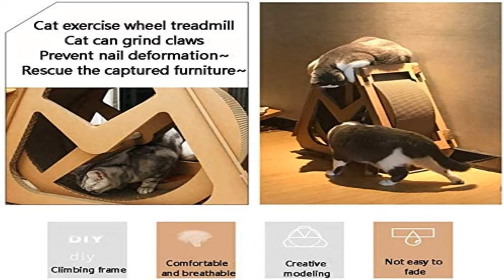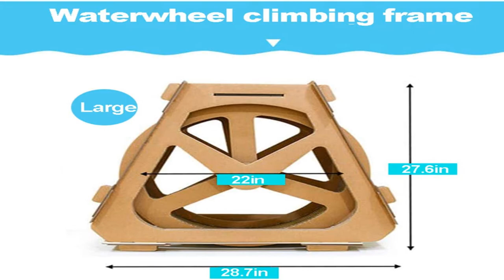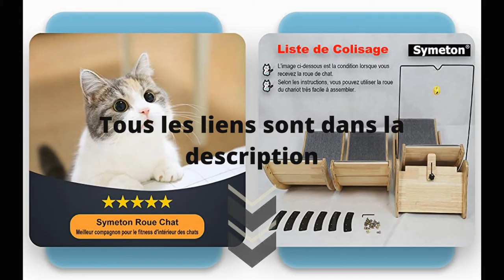Top 3 : Meilleure roue pour chat 2022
⭐ RSTJ-Sjap Roue pour Chat
⭐ Symeton tapis de course pour chat
⭐ Elmato 10702 Simba L Roue pour chat

Tu es à la recherche d'une roue d'exercice pour chat ? Tu ne sais pas laquelle acheter ? Tu as besoin d'un tapis de course pour chat pour qu'il se dépense, perde du poids ? La chaîne YouTube Bien choisir a fait une sélection des 3 meilleures roues pour chat en 2022 en fonction de leurs caractéristiques, des avis utilisateurs et de leurs prix.

Cette vidéo Top 3 : Meilleure roue pour chat 2022 a pour but de t'aider dans ton futur achat.

La roue d'exercice a été conçue pour que votre félin puisse marcher et courir pendant que la roue se déplace à la même vitesse que votre chat.

On espère que cette vidéo a été utile pour choisir ta roue d'exercice pour chat.

00:00 - quelle roue pour chat choisir
00:45 - RSTJ-Sjap Roue pour Chat
02:00 - Symeton tapis de course pour chat
03:23 - Elmato 10702 Simba L Roue pour chat